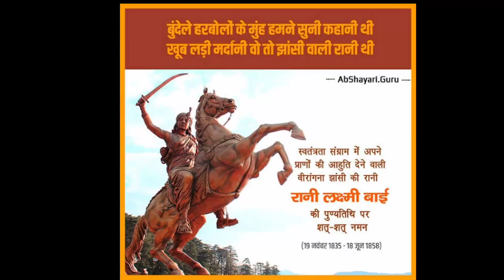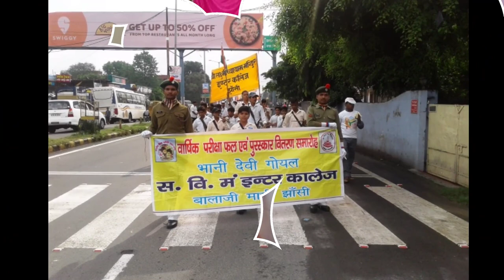Old_Memories with friends , College Program_Masti Luckdown Unlock 1.0 /// Bhani devi goyal jhansi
SHANKAR KUSHWAHA SKP😍😍😍😍😍😍😍

REPUBLIC DAY 2020- PArT- 2

BASANT PANCHAMI 2020* ParT- 1

BASANT PANCHAMI
&pArT- 2

Scrib MY COLLEGE NCC CHANNEL ANd Share, Like 👮‍♂️👮‍♂️👮‍♂️👮‍♂️👮‍♂️👮‍♂️